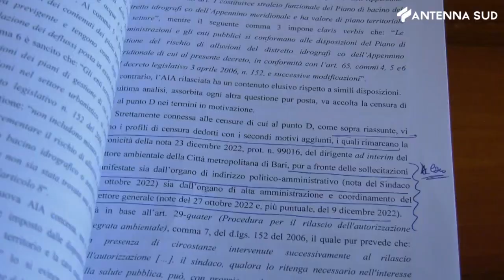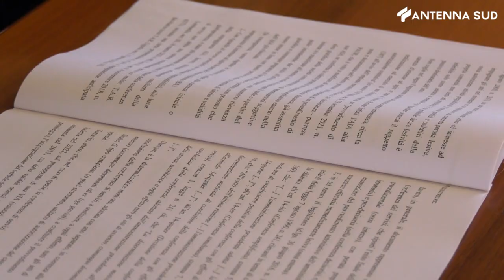12 DICEMBRE 2023 - BITONTO, DISCARICA FERLIVE: IL TAR ACCOGLIE IL RICORSO DEL COMUNE